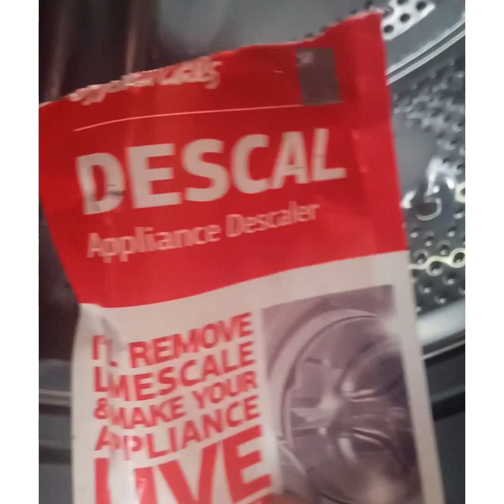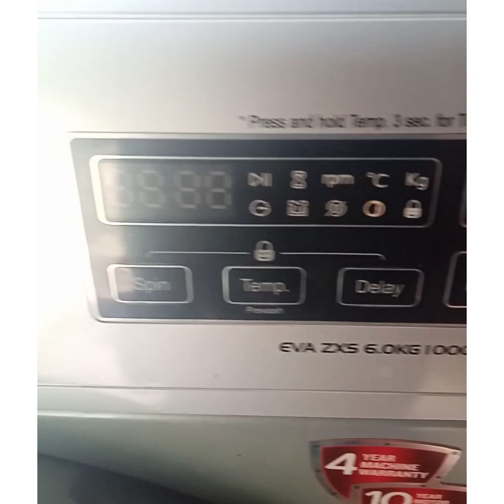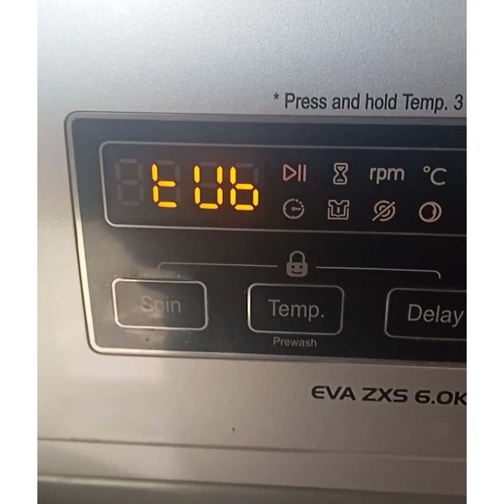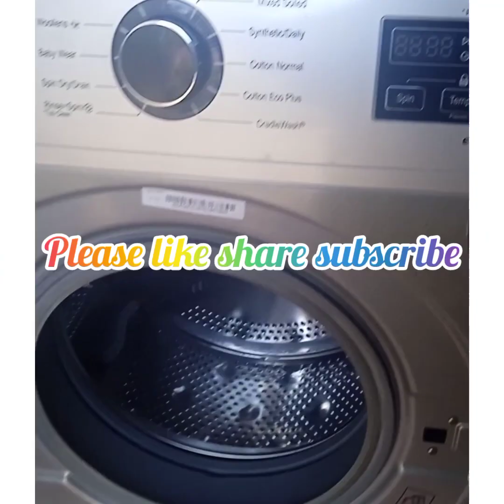How to Ifb washing machine drum cleaning/tub cleaning in front load washing machine in tamil 👍👍👍👍👍.